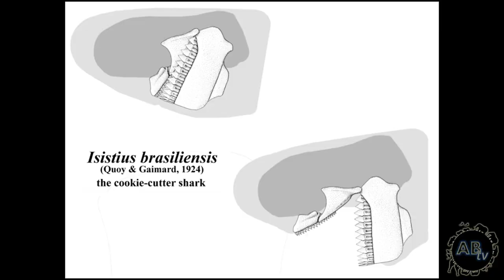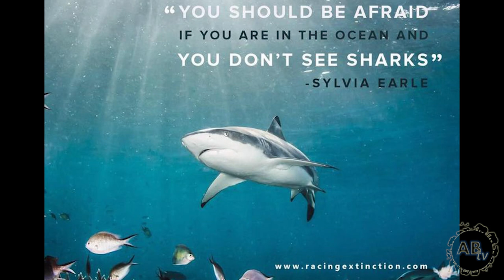TOP 5 CRAZIEST SHARKS ALIVE! 5 Weird Animal Facts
TOP 5 CRAZIEST SHARKS ALIVE! 5 Weird Animal Facts. This episode of 5 Weird Animal Facts, your host, Jason Miller talks about the TOP 5 CRAZIEST SHARKS ALIVE! Learn about the TOP 5 CRAZIEST SHARKS ALIVE on the planet. Watch for facts about the Thresher Shark, Basking Shark, Cookie cutter shark, Wobbegong shark and Frilled shark.

Watch all of our 5 Weird Animal Facts shows on AnimalBytesTV. The only animal network for animal lovers by animal lovers. Join us next Monday for a whole new episode. Learn about the TOP 5 CRAZIEST SHARKS ALIVE on the planet. Watch for facts about the Thresher Shark, Basking Shark, Cookie cutter shark, Wobbegong shark and Frilled shark.

5WeirdAnimalFacts with Jason Miller is one of the most funny and engaging shows on AnimalBytesTV.